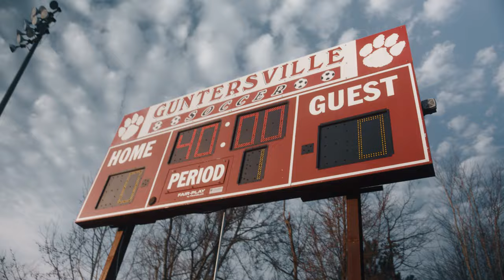GHS Soccer Hype Video